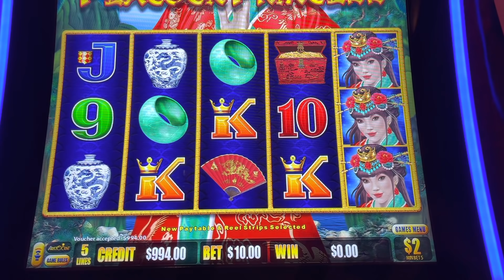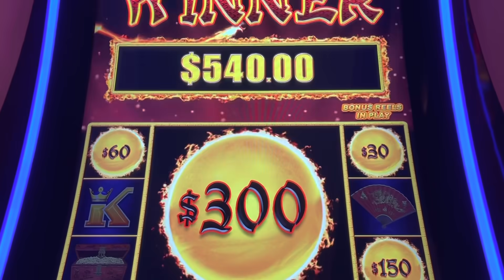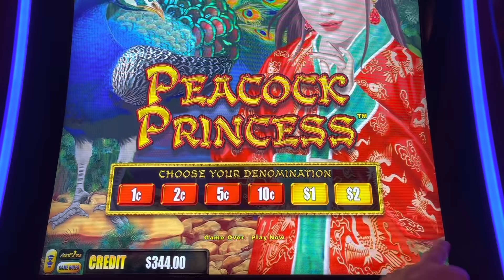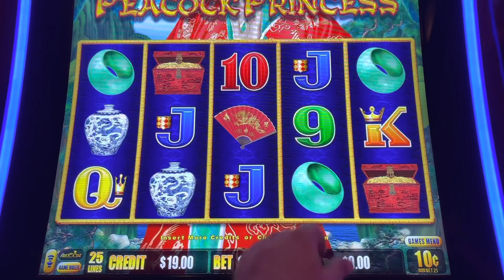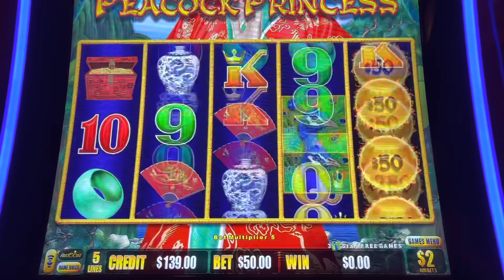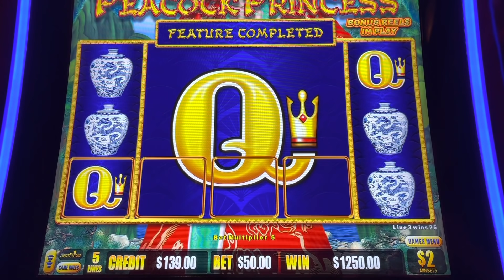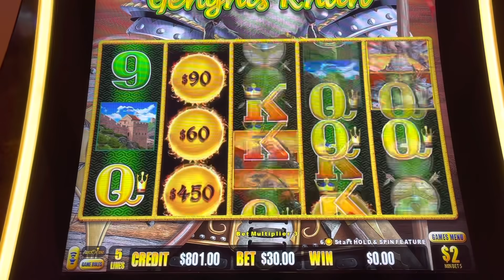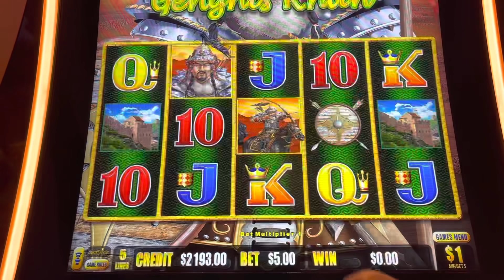JACKPOT!!! ON PEACOCK PRINCESS DRAGON LINK SLOT MACHINE LIVE PLAY AT THE WYNN LAS VEGAS